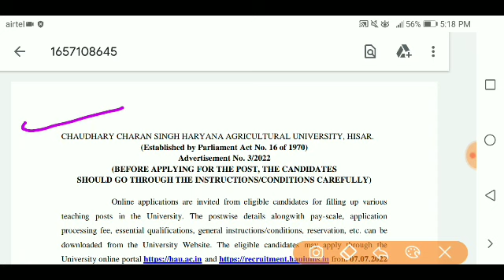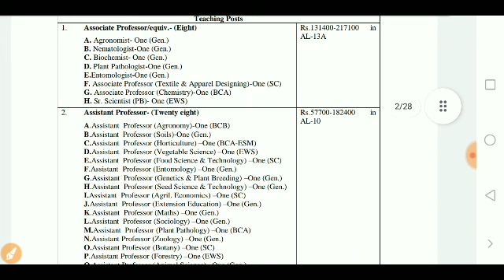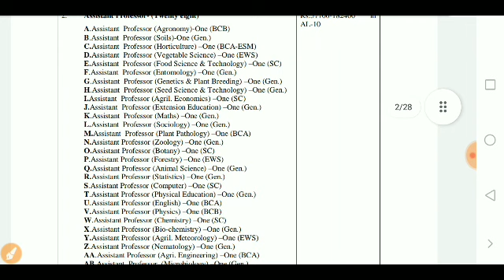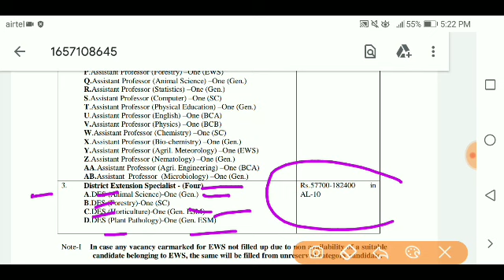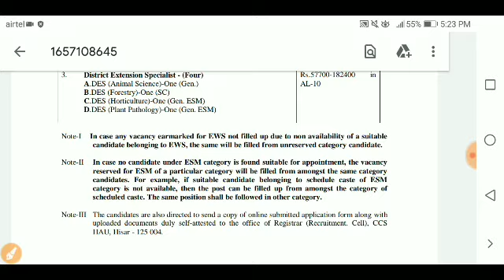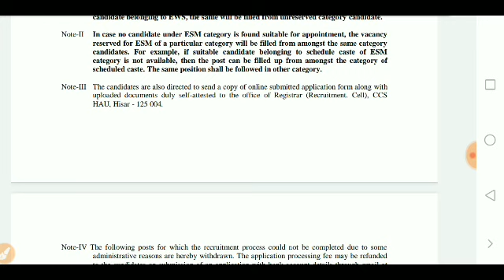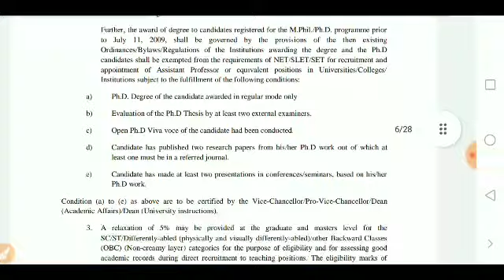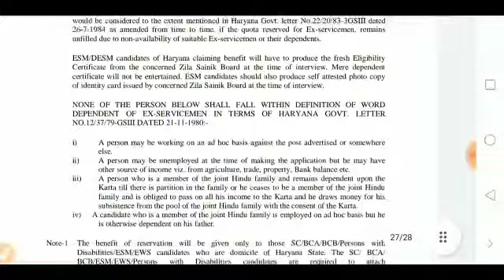Haryana Assistant Professor Vacancy 2022 Online Form | Skjobalert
assistant professor,
assistant professor jobs 2022,
hau hisar assistant professor recruitment 2022,